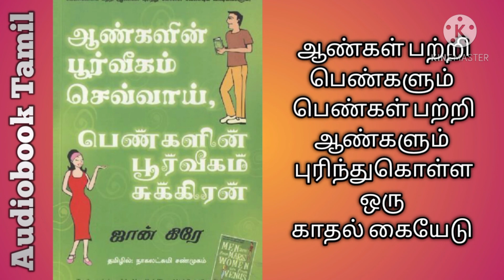Men are from Mars women are from Venus in Tamil| chapter 6 part 1| audiobook Tamil